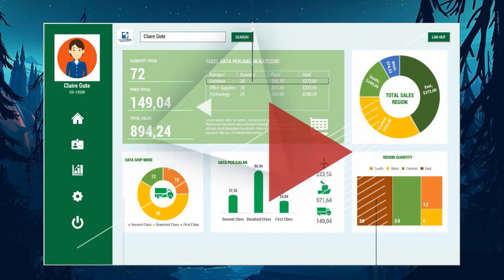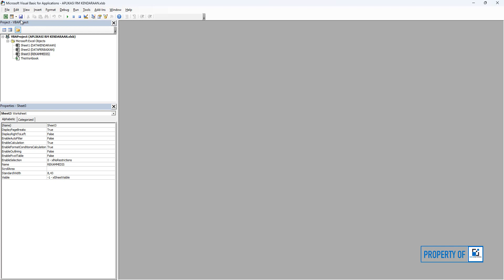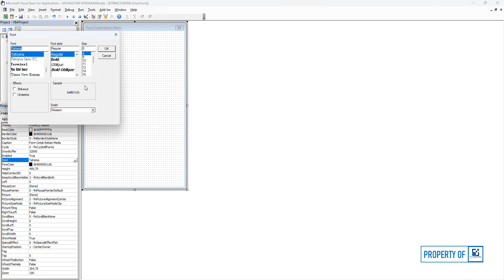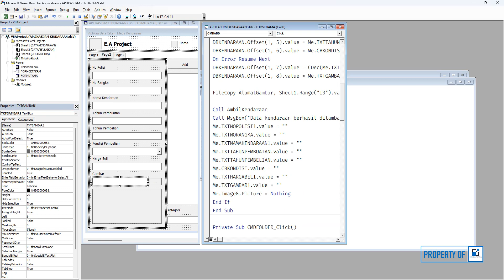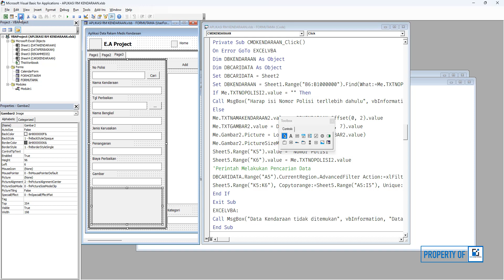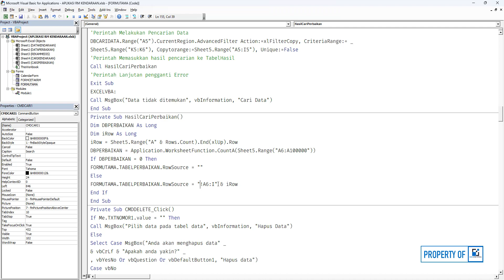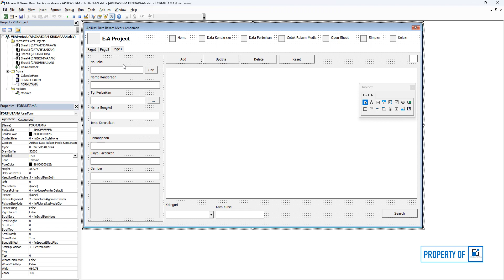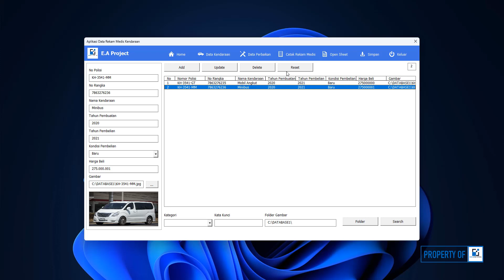TUTORIAL PEMBUATAN APLIKASI REKAM MEDIS KENDARAAN | EXCEL & VBA TUTORIAL